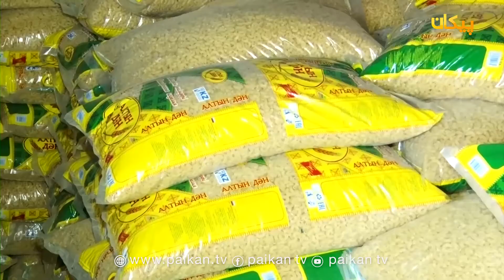رسیدن محموله ای از کمک های قزاقستان به افغانستان در بندر حیرتان.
بیش از ۴۵ واگون از کمک های قزاقستان که شامل مواد غذایی است به حیرتان رسید.
جمهوری قزاقستان، به تعداد ۵۸ واگون که شامل مواد غذایی می باشد در بخش همکاری های بشر دوستانه برای افغانستان کمک کرد.
گفته می شود  این کمک ها در دو بخش اجرا شده بخش اول آن شامل ۳۰ واگون به افغانستان انتقال داده شده است.